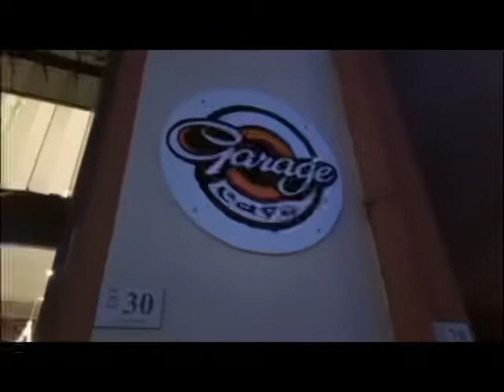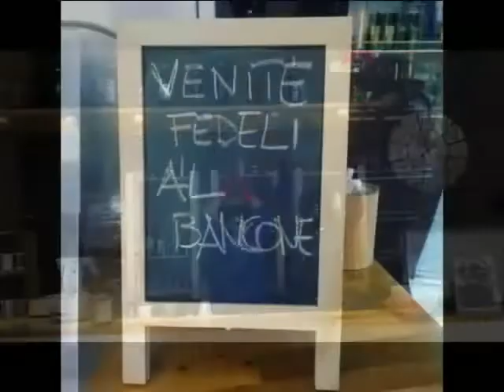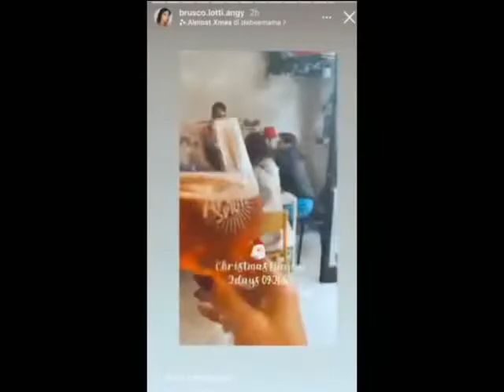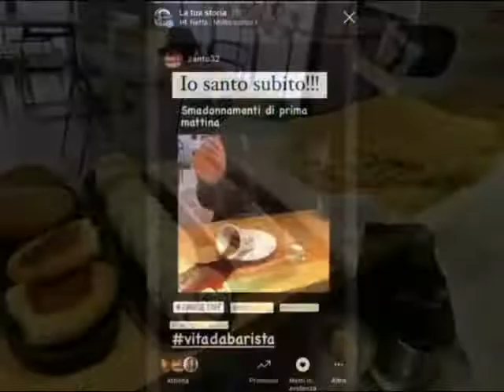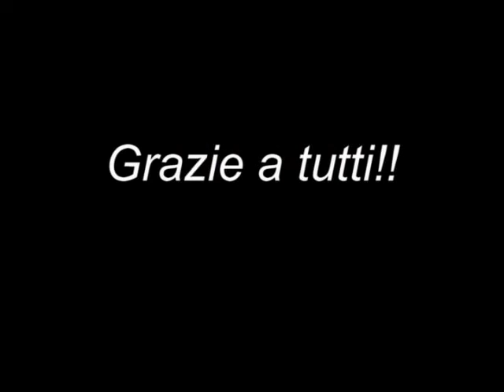Buon Compleanno Garage Cafe’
E abbiamo compiuto 1 anni, sperando di festeggiare altri compleanni qui al Garage Cafe’.

Abbiamo introdotto il video con una vecchia canzone di Cesare Cremonini che era la sigla di una serie tv del 2001 “Via Zanardi 33” dove i protagonisti di uno studentato di Bologna si ritrovavano tutti ad un bar chiamato Garage, e quindi sembrava giusto un tributo.

Un anno passato tra zone gialle, bianche, asporto e consumazioni al bancone ma anche tanta goliardia.

Filo conduttore del video le stories dei nostri clienti ed anche le mie!

Grazie a tutti quelli che sono passati di qui è anche chi ci passerà! Buon compleanno Garage!